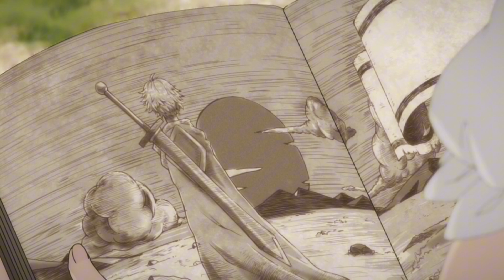Wistoria: Wand and Sword | Anime Recommendation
Wistoria: Wand and Sword, Tsue to Tsurugi no Wistoria, Wistoria's Wand and Sword, 杖と剣のウィストリア

Will Serfort dreams of keeping his promise to a childhood friend by becoming a Magia Vander, one of the mighty magicians who sit atop the Wizard's Tower. However, he is unable to cast even the simplest of spells, leaving him to fight dungeon monsters to earn credits at Regarden Magical Academy. As if that weren't enough, he finds himself putting his sword skills to the test against a bullying professor!

Type: TV Series
Studios: Actas, Bandai Namco Pictures
Genre: Action, Adventure, Fantasy, School, Shounen
Premiered: Summer 2024